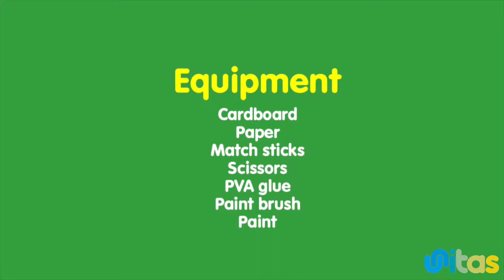How to print with match sticks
Our Arts Co-ordinator Hanna shows you how you can use match sticks to make prints and patterns when painting.

Equipment:
- Cardboard
- Paper
- Match sticks
- Scissors
- PVA glue
- Paint brush
- Paint